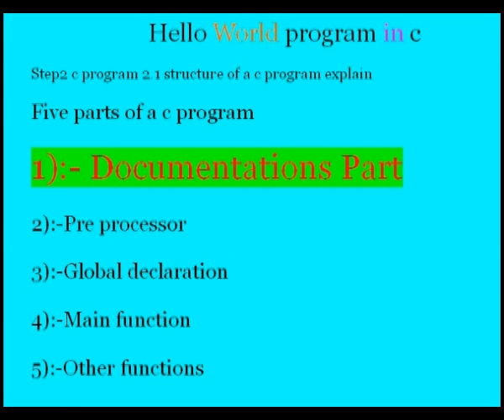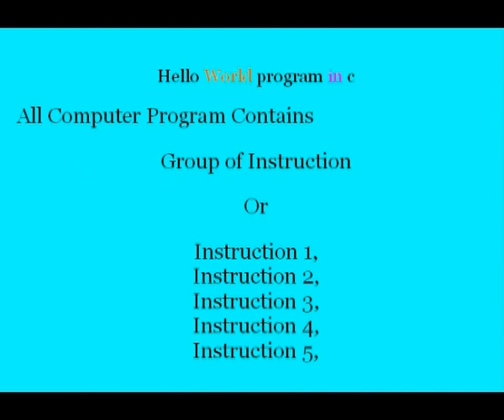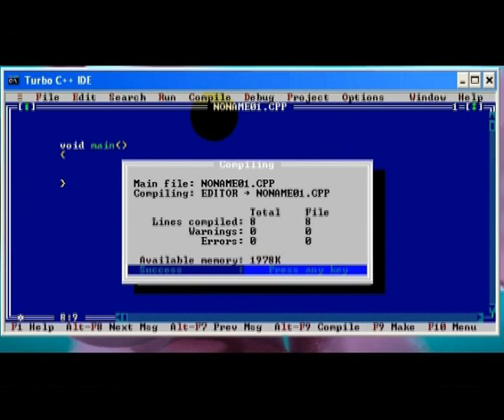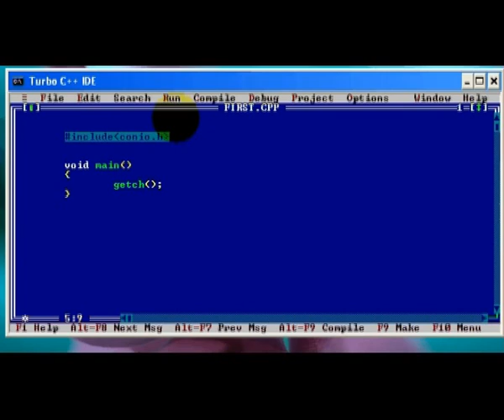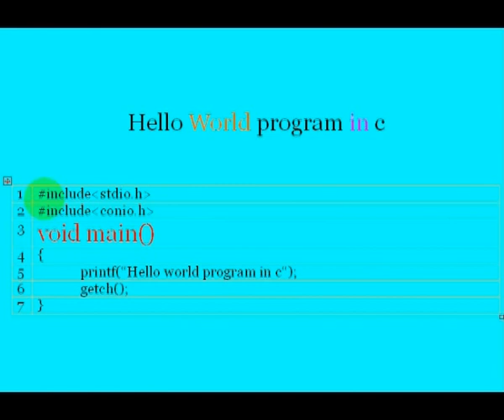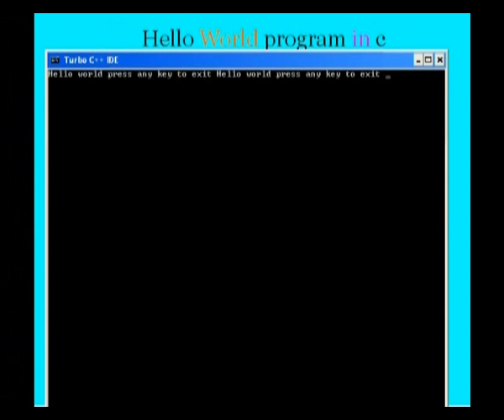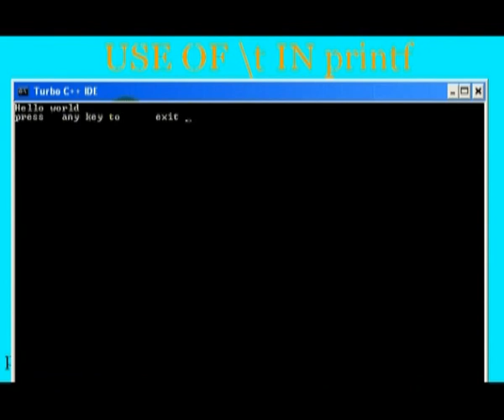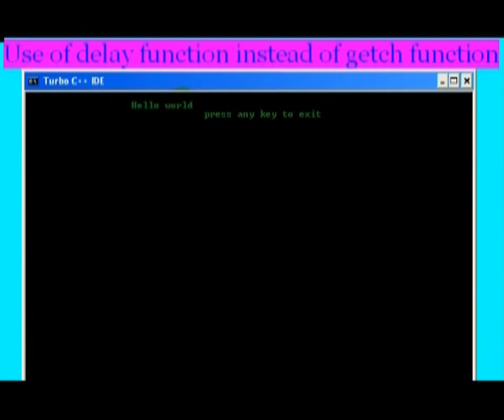Hello World In C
It is a C program  that will display  "Hello, world" on a display device or screen

It is the simplest and most basic of all C program

it is very simple so that people who have 0 experience with c programming can easily understand its basic

This video contain  A Detailed Explanation for programming in turbo  C that will explain,

structure of a c program,

how to write your first program in dev c++

also explanation for each and every line of hello world program

by step2c